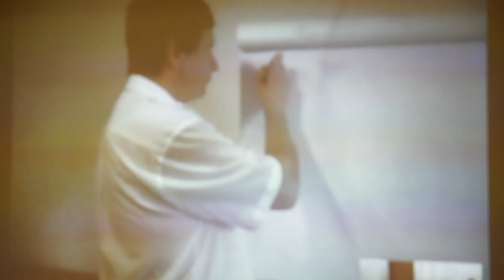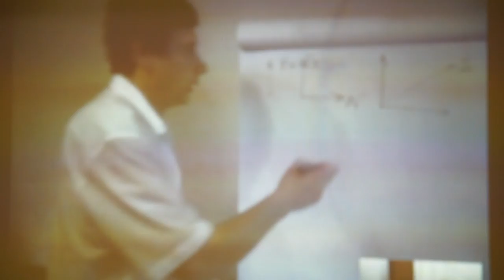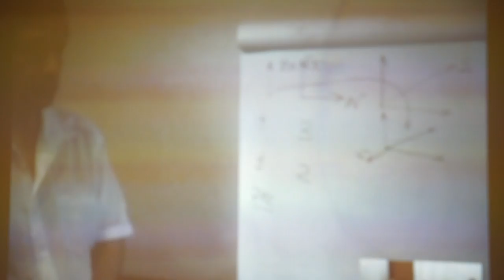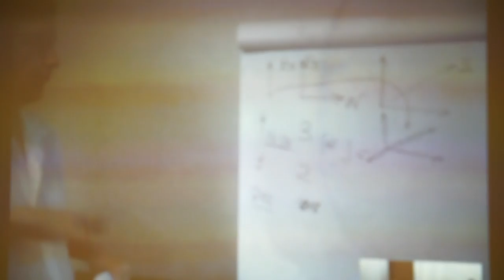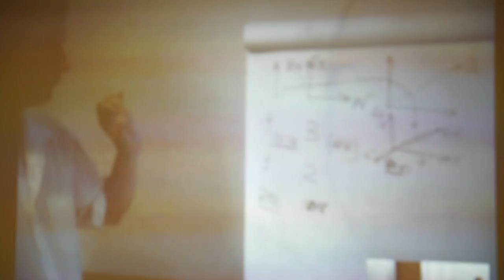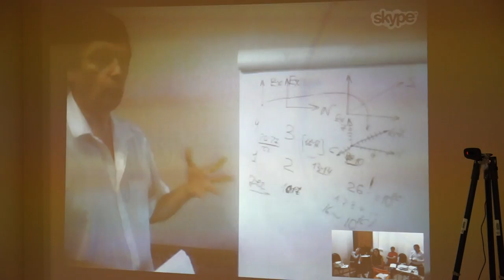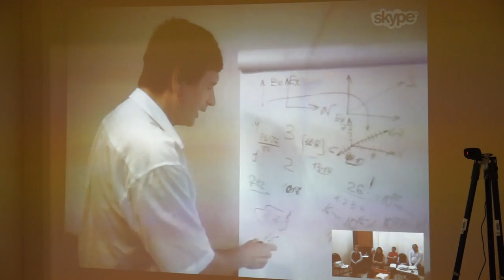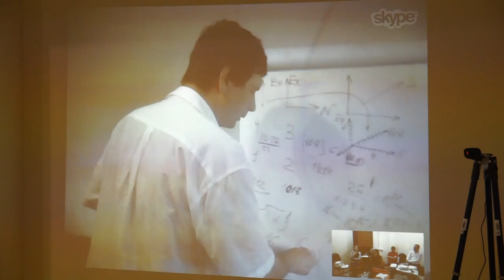00103 Мерности функций.Соционика.Букалов.Карпенко